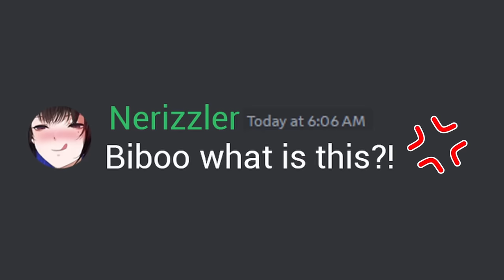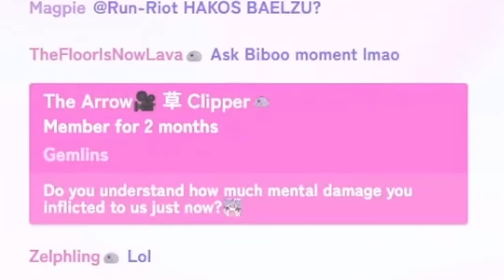[ENG SUB/Hololive] Biboo and her Tik Tok brainrot shenanigans took another victim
Credits :
BGM